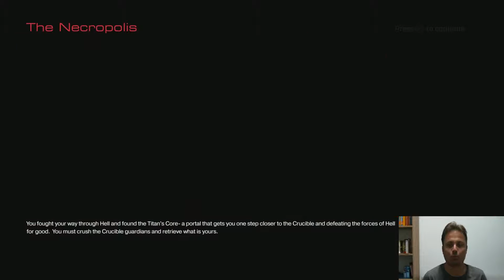Doom Tam Çözüm - Bölüm #11 (The Crucible)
Artık oyunun sonlarına yaklaşırken buradaki görevimiz 'Crucible' isimli şeyi ele geçirmek.